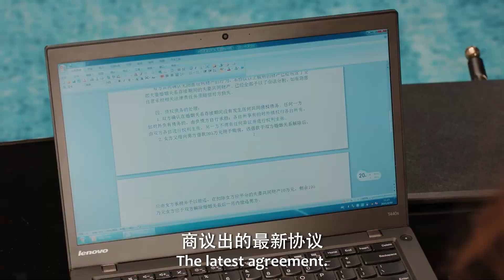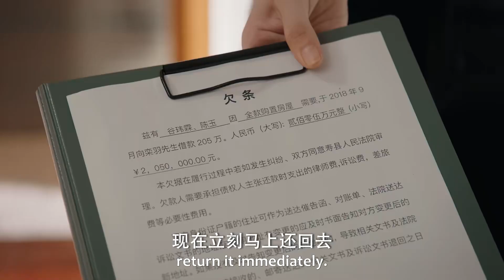She required Gu Qiao to pay for her divorce ! 谷峤下决心跟渣男离婚，渣男舔狗跪求复合！ | Women Walk The Line EP01 Clip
A pair of post-90s besties have chosen very different paths in life. Upon graduation, one stayed in Shanghai to focus on her career while the other returned to their hometown to get married. In recent years, they encounter unprecedented difficulties.
For many years, Yuan Ge has been married to her job and hasn't bothered investing in relationships. As her health takes a hit, she starts to make changes in her life. For eight years, Gu Qiao has made constant concessions for her husband only to be given divorce papers in the end. This time around, she's determined to restart her career.
While both ladies have completely different personalities, they are equally tough and brave. In a metropolis full of opportunities, it is easy to lose your away. Not afraid of falling, they are persistent and join hands in overcoming difficulties to complete the transformation of youth and usher in a new chapter in their thirties.

袁歌和谷峤是一对来自小城的姐妹花，当初毕业一个选择留在上海打拼，一个选择回小城当贤内助。在将近而立之年，两人先后遭遇了前所未有的困境。袁歌多年只专注工作，疏于情感生活的同时身体也出了状况，她开始尝试改变自己；谷峤为爱八年间不断妥协，最终却只收获了一纸离婚协议，她决心重启自己的事业。这对姐妹花性格截然不同，却一样坚韧勇敢，不惧跌倒，在上海这样一个充满机遇但同时又容易令人迷失的大都市里，她们始终坚持、携手共进，共同克服生活的难题。互帮互助，互相成就，最终二人在各自的职场和情感上都有所收获，共同完成青春的蜕变，迎来全新的30岁。
☞主演： 徐璐／陈都灵

Native Title: 我们的当打之年
Also Known As: Thirty , Wo Men De Dang Da Zhi Nian , Shi Quan Xin De 30 Sui Ah , 是全新的30岁啊 , Walk the Line
Genres: Romance, Life, Drama
Drama: Women Walk the Line
Country: China
Episodes: 36
Original Network: iQiyi, Tencent Video
Duration: 45 min.